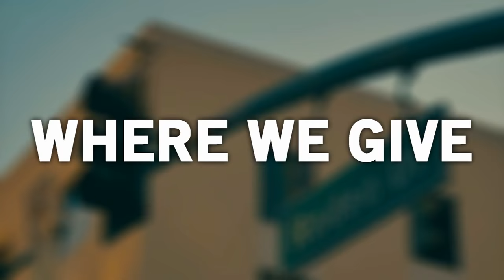How to Invest Airbnb Properties & Real Estate - My Landscaping Client Andrew Sonntag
How to Invest Airbnb Properties or Real Estate - My Landscaping Client was sick of his small scale business owning a tanning salon. He and I would joke around and say that one day I would own a landscaping business and manage his real estate properties. Now it's a reality.

Andrew Sonntag @lordsonntag